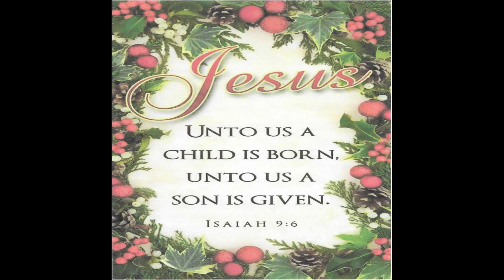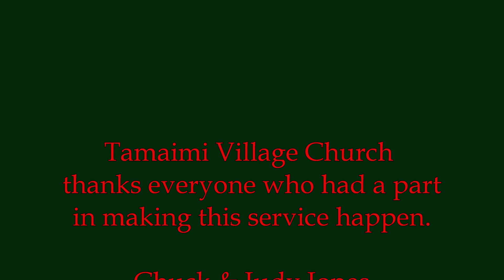TVC Worship Christmas Eve 2021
"God's Big Deal" Matthew 1:18-25, Luke 2:8-14